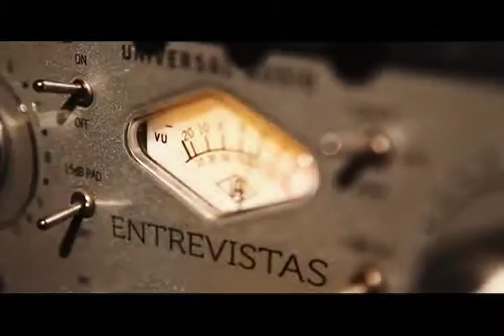Programa Através da Música -2015 - Henrique de Oliveira [ Bloco 3- Final ]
15 10 19 BL 03 TVA Henrique de Oliveira